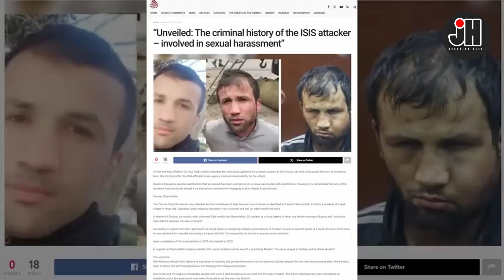മുഴുക്കുടിയൻ, മതമില്ല, പോക്സോ കേസ് പ്രതി, അമേരിക്കയുടെ ISIS മേൽവിലാസം